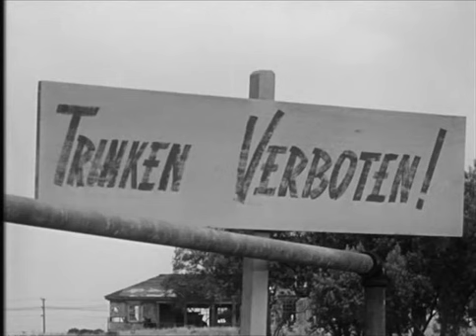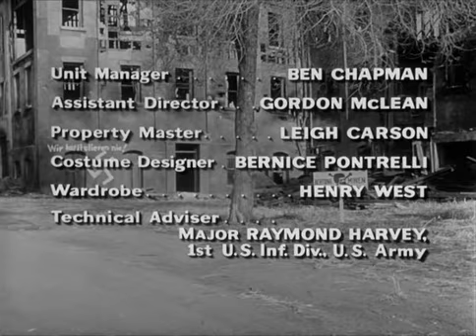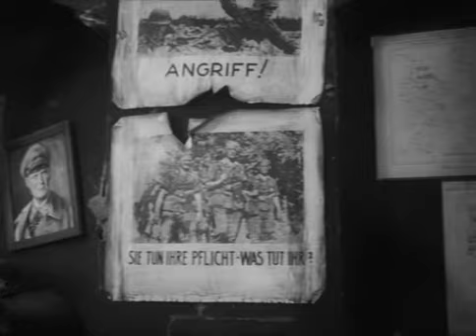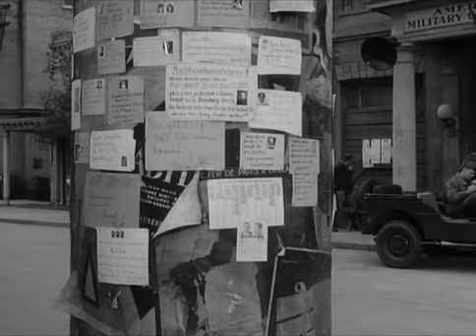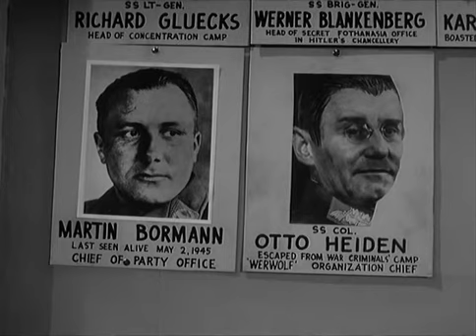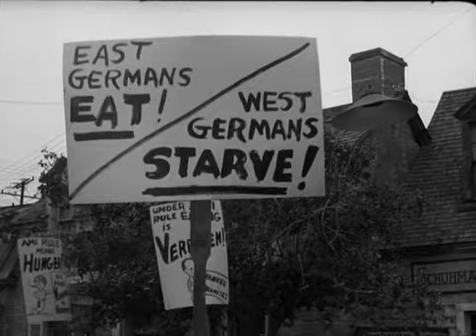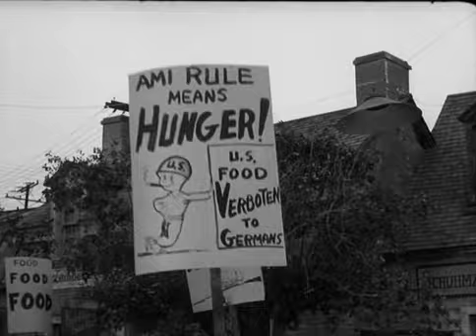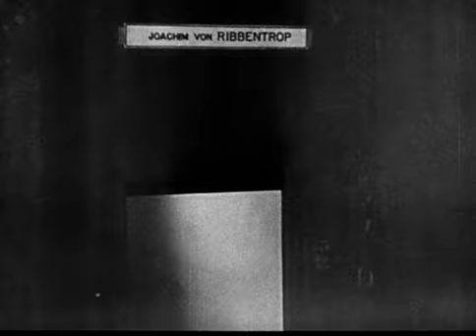Proibido! (1959) Samuel Fuller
O diretor Samuel Fuller habilmente intercala imagens dos campos de extermínio alemães com cenas deste drama instigante, sobre um caso de amor proibido no pós-guerra. David é um soldado que está na Alemanha com o Governo Militar Americano. Ele se apaixona por Helga, uma jovem alemã, e ela retribui seus sentimentos. Mas seu romance não é tolerado por nenhuma das culturas.

ELENCO
• James Best  clique para ver o perfil Sargento David Brent

• Susan Cummings Helga Schiller / Brent

• Tom Pittman Bruno Eckart

• Paul Dubov Capitão R. Harvey

• Harold Daye Franz Schiller

• Dick Kallman Helmuth Strasser

• Stuart Randall  clique para ver o perfil Coronel

• Anna Hope Schiller

• Sasha Harden Eric Heiden

• Paul Busch Gunther Dietrich